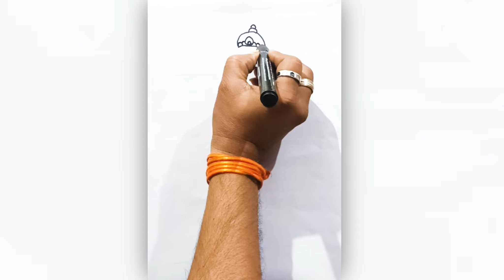How To Draw Simple Shree Krishna | Drawing Tutorial | By Kailash Prajapati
Here I provide various videos related to painting
Art and craft videos

 • indian traditional background no copy...

Tags & KeyWords

drawing video,
drawing videos,